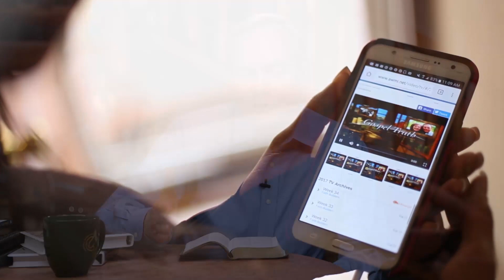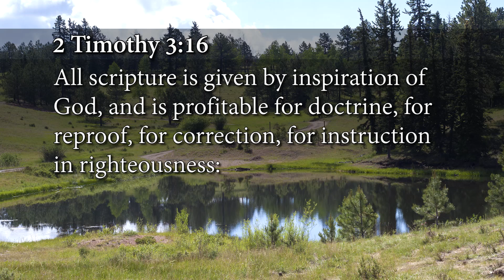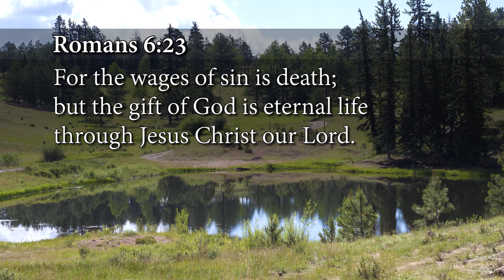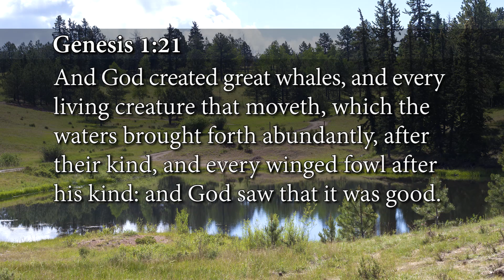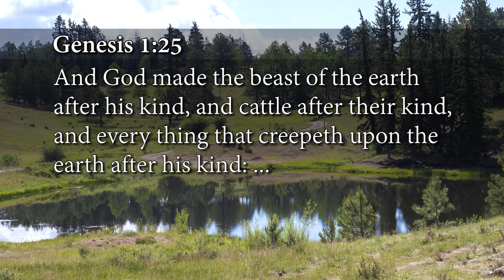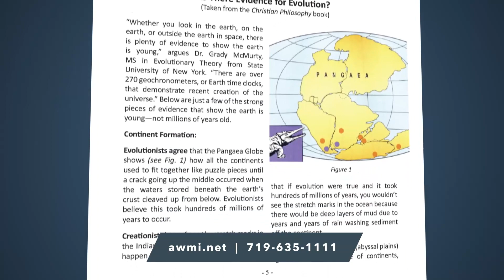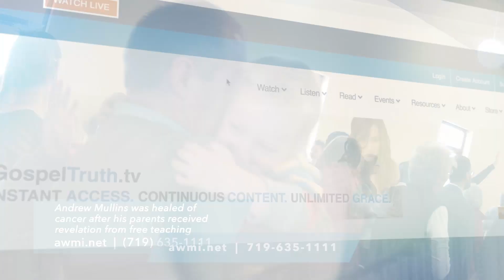Observing All Things: Week 1, Day 2 - Gospel Truth TV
There’s more to being a disciple than having faith in Jesus. That might sound hard to believe, but that’s exactly what Jesus said. A disciple is a person who observes all things that Jesus has commanded (Matt. 28:19–20). However, most Christians don’t let the Bible get in the way of what they believe. They compartmentalize their faith so that their Bible beliefs have only a little influence over other areas of their life. If your attitude, doctrine, or worldview doesn’t line up with the Word of God, that needs to change, not the Bible.

Andrew’s Observing All Things teaching, airing April 27–May 15, 2020, is a rerun of his timeless teaching that includes interviews with creationists Dr. Carl Baugh and Dr. Grady McMurtry. As Andrew explores a biblical perspective on controversial topics like economics, abortion, homosexuality, and creationism versus evolution, you’ll be equipped to know and stand up for the truth.

Learn how to be a true disciple, instead of just a convert, when you get the Observing All Things CD or DVD series. You’ll also get the Observing All Things booklet—containing commentary as well as statistics and graphs on homosexuality, abortion, and evolution—free!

Observing All Things individual products:
• Observing All Things CD series—$35
• Observing All Things DVD series—$35
• Observing All Things booklet—FREE!

It’s not enough just to get saved so that you won’t go to hell. You must continue in Jesus’s words to be His disciple.

00:32 Praise the lord; this is our Tuesday's broadcast of The Gospel Truth.
02:31 The word of God isn't only about spiritual things.
07:16 The wages of sin is death. There had to be a payment, so animals had to be slain.
11:33 Things don't go from disorder to order.
20:48 However, if you truly believe 100% in evolution, you cannot be a Christian... Period.